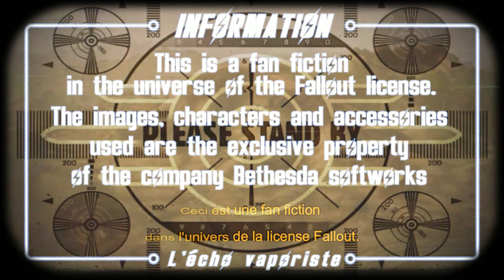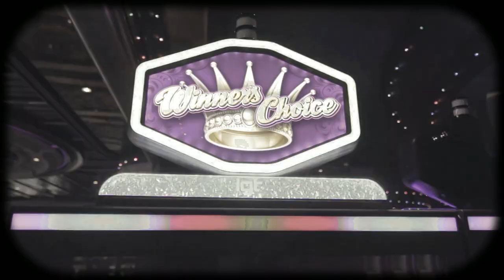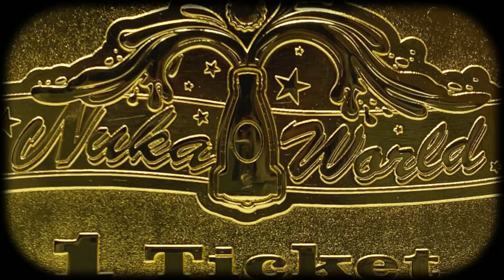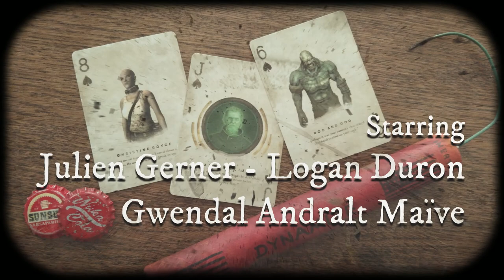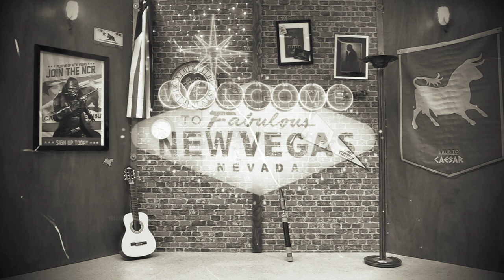chapitre 8 Questions pour des boulons Le grand jeu de l'été !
Radio New Vegas et l'Atomic Wrangler ont le plaisir de vous présenter le grand jeu de l'été et du Mohave "Questions pour des boulons!"
Profitez d'un spectacle exceptionnel avec des participants extraordinaires qui vont tenter de remporter aujourd'hui le grand jeu de l'été , un voyage fantastique dans le célèbre parc à thème du Nuka World.
Avec Wasteland Messiah superviseur de l'abri du collectionneur Fallout, la Mulasse une artiste aux multiples talents, NeM créateur du jeu de cartes fan made fallout Tragic, Dragunova aka Nuka Nova cosplayeuse des mondes de l'imaginaire, Kévin collectionneur et artiste passionné de maquettes !

Sans plus attendre installez vous confortablement devant vos ordi-vapeurs et autres machines analytiques pour vivre une aventure... rétro-futuriste!

Avec Master Good Deal